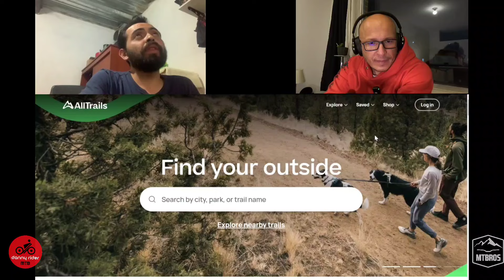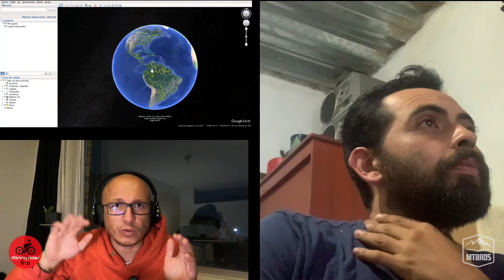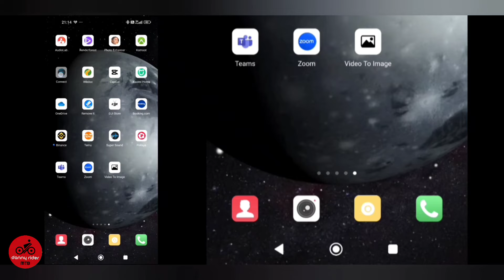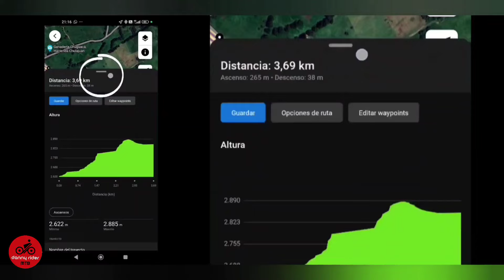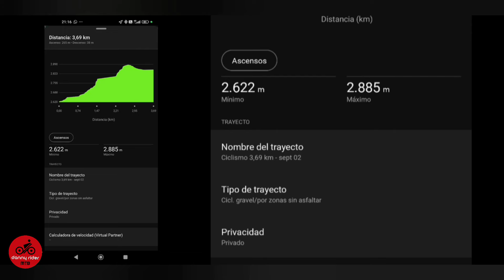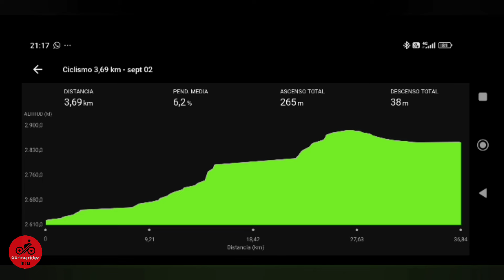¿cómo diseñar rutas para bici? planeación y análisis de rutas mtb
Hola Riders, esta es una guía que les puede servir de base para planear y analizar las rutas que quieran diseñar para sus rodadas. Usando aplicaciones como All trair, Google Earth o Garmin Connect se pueden configurar rutas  tanto en pavimento como en trocha.

La idea de este tutorial es demostrarles que uno puede hacer rutas desde cero, crearlas y prever algunas situaciones del terreno para aprovechar mejor el tiempo, evitar perderse y aprovechar al máximo los sitios de interés en medio del trazado.

Espero que este video los motive a crear sus circuitos de rodada y a recorrer los terrenos desconocidos autónomamente y como decimos en este canal: el mejor camino es el difícil.

Un saludo, riders!